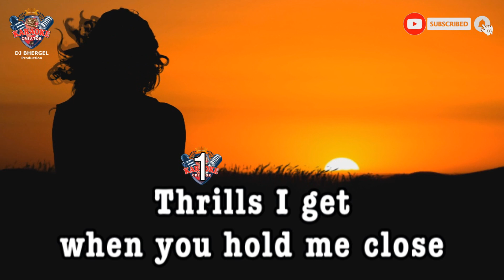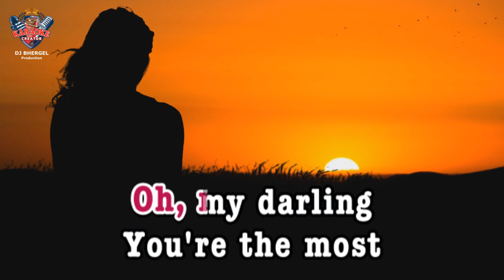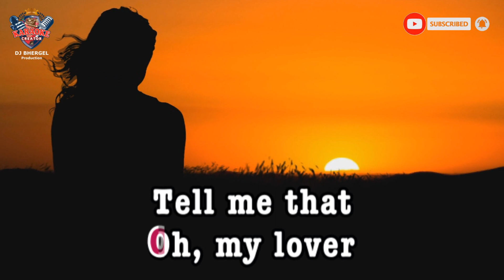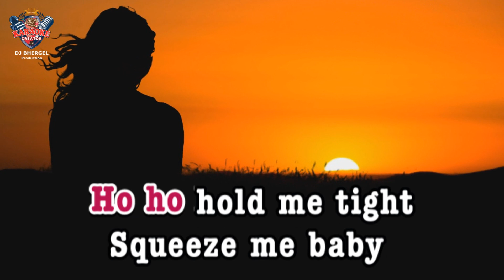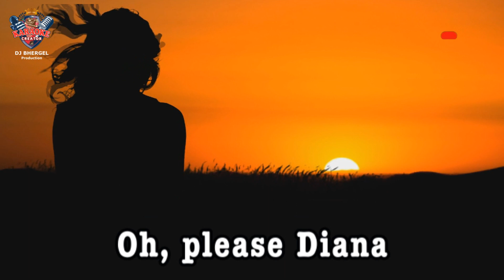DIANA || Paul Anka || HD KARAOKE VIDEO